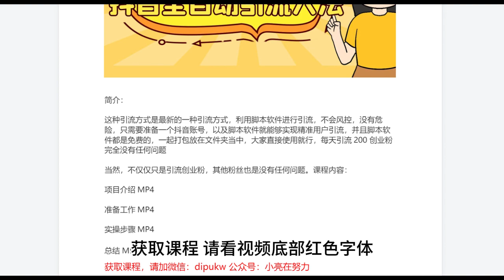3天引流500创业粉，抖音全自动引流大法，不风控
本期给大家带来的课程是：

3天引流500创业粉，抖音全自动引流大法，不风控

168即可办理网站终身会员，6000多套网络项目课程免费学。

微信：dipukw